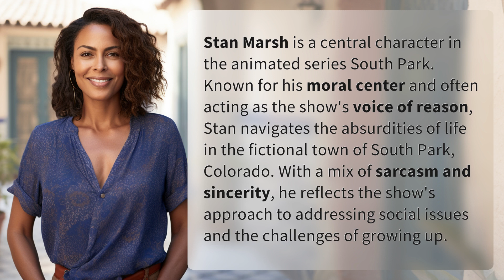Who is Stan based on South Park?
Unmasking Stan: The Inspiration Behind South Park's Beloved Character 👉 Unmasking Stan 👉 Discover the real-life inspiration behind Stan Marsh, the beloved character from the animated series South Park. Explore how Stan's moral compass and relatability make him the voice of reason in the absurd world of South Park, Colorado. Join us as we delve into the show's unique approach to addressing social issues and the trials of adolescence.

Laura S. Harris (2024, January 29.) Who is Stan based on South Park?
    🌐 AskAbout.video